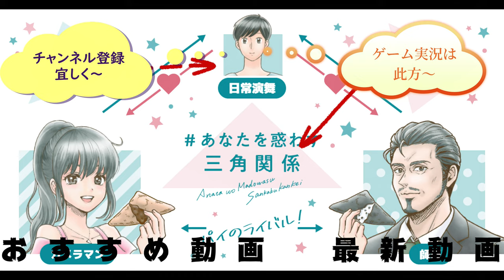ローソン お抹茶バスチーを食べてみた。和風バスチーのお点前は～？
ローソン「お抹茶バスチー」を食べてみました。今回のバスチーは和風！！そのお味は如何程なのでしょうか？通常がとっても美味しかっただけに気になりますね～